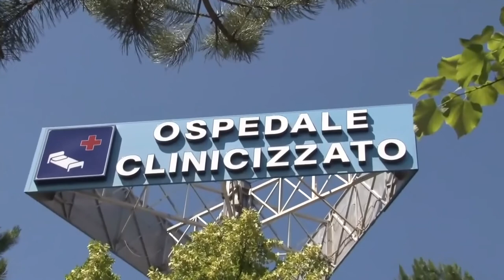Marsilio: "Abbiamo dato alla sanità regionale protocolli più chiari"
Il presidente della Giunta regionale Marco Marsilio e l'assessore alla Sanità Nicoletta Verì hanno fatto un bilancio dell'attività svolta in campo sanitario nel periodo pandemico, rivendicando la riorganizzazione del sistema sanitario regionale con protocolli più chiari e aumentando i posti letto, nonostante il Piano di Rientro ancora in atto